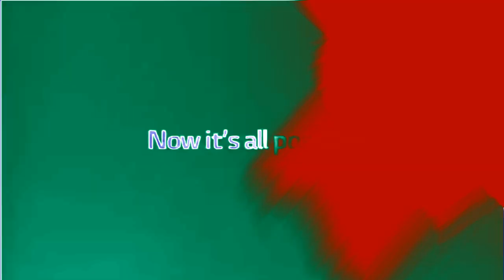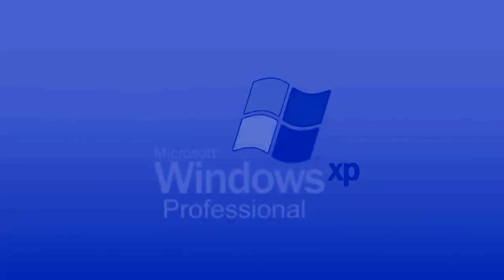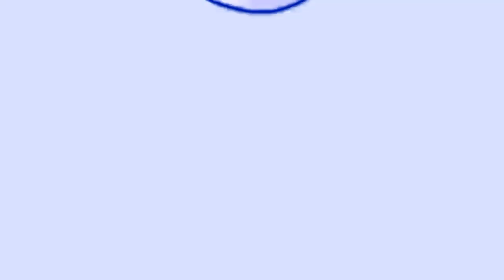Full Best Animation Logos in FlangedSawStarlight